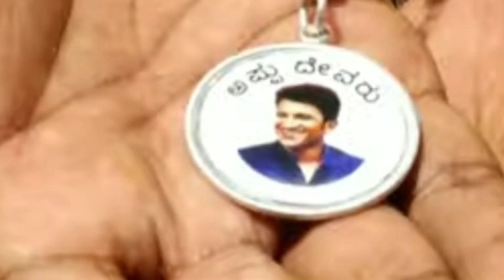ಮಾಲಾಧಾರಣೆ ಮಾಡಿದ ಅಪ್ಪು ಫ್ಯಾನ್ಸ್.! Appu Male.! punith rajkumar